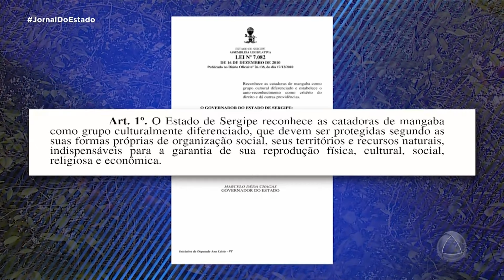Atividade de extração da mangaba é fonte de renda para várias famílias sergipanas Jornal do Estado